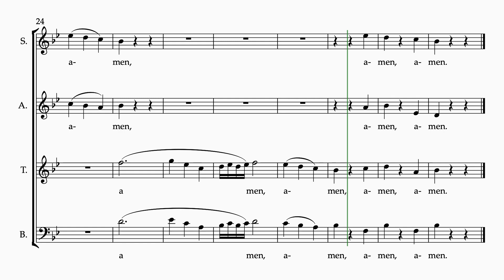Sancti Joannis de Deo (Mass no 7 in B flat Major), Gloria A, Haydn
Choir Music @choirmusic23 Mass no  7 in B flat Major Sancti Joannis de Deo, Gloria A, Haydn